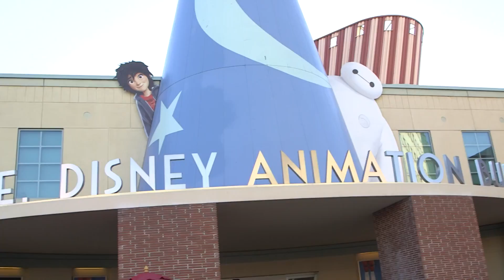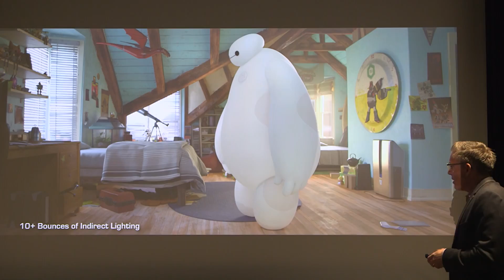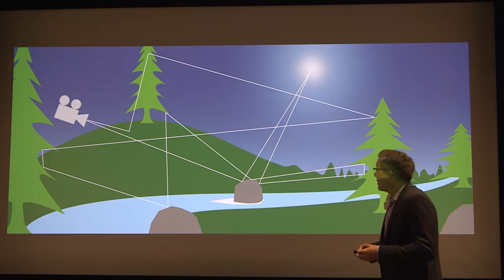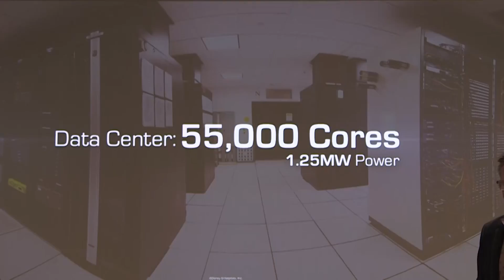The tech behind Disney's 'Big Hero 6' | Engadget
Get a peek behind the Disney curtain as Engadget speaks with Walt Disney Animation Studio Chief Technology Officer and the directors of 'Big Hero 6'.